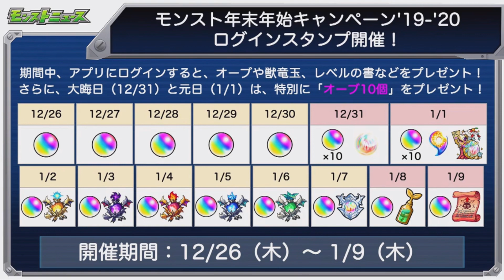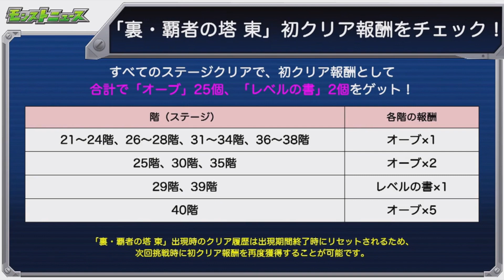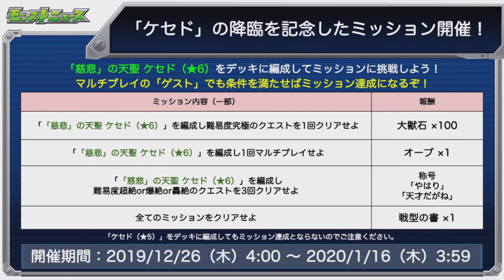【3分モンストニュース】まさかの芙蓉が年内最後の最新獣神化に...！？裏覇者の塔/東が新登場&新超絶や年末年始イベントも一部公開！【けーどら】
公式モンストニュース

〒150-0011
東京都渋谷区東1-32-12 渋谷プロパティータワー7階